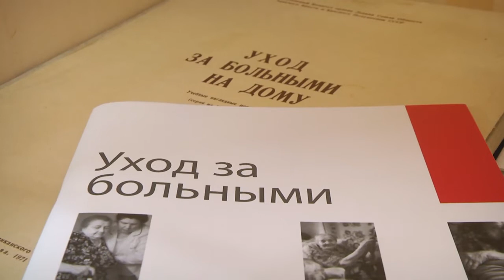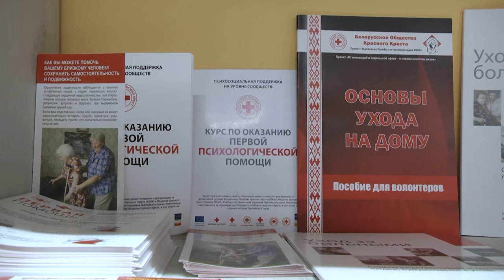2021-11-25 г.Брест. Образовательное мероприятие от Красного Креста в ТЦСОН. Новости на Буг-ТВ.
Образовательное мероприятие от Красного Креста в ТЦСОН Ленинского района.
Человек, имеющий проблемы с опорно-двигательным аппаратом, - заложник ситуации. Как правило, рядом с ним есть близкие люди или сиделка, которые помогают ему совершать необходимые манипуляции. Однако не все и не всегда знают, как это делать правильно. Специально для таких граждан и была организована образовательная группа, где прошли обучение специалисты территориального центра социального обслуживания населения Ленинского района. На одном из занятий побывали наши корреспонденты.